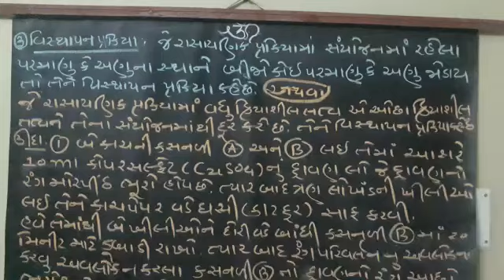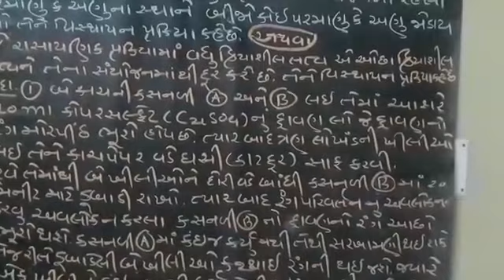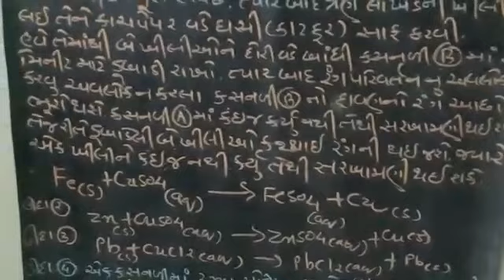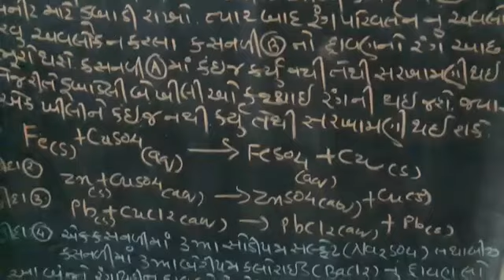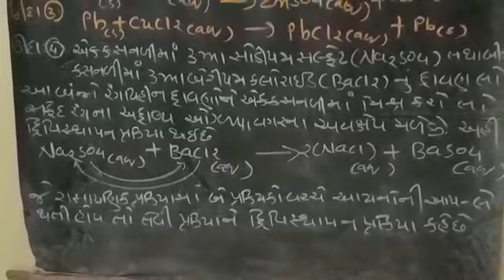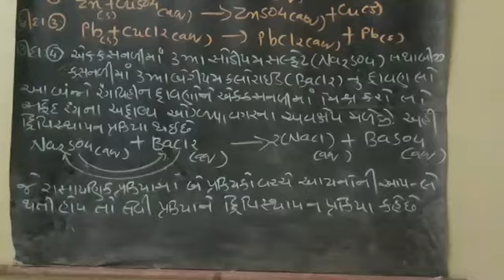ધોરણ - ૧૦ વિષય - વિજ્ઞાન તાસ - ૫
પ્રકરણ-૧  રાસાયણિક પ્રક્રિયાઓ   તાસ - ૫